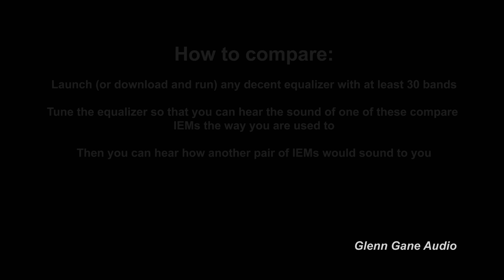Aful Explorer vs Thieaudio Exilir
Sound demo -  IEM comparison Aful Explorer vs Thieaudio Exilir

0:00 Intro + Rap Beat: Boom Bap
0:57 Upbeat Dance Funk: Ritmo
2:01 Electronic dance: Deep
3:14 Electronic + vocal: Howling
4:37 Acoustic + vocal: Dream A Dream
5:30 Jazz: Good Vibrations
6:35 Jazz: Trading Samba
8:08 Ethno: Middle Eastern
10:11 Indie Rock: Crashing Cars